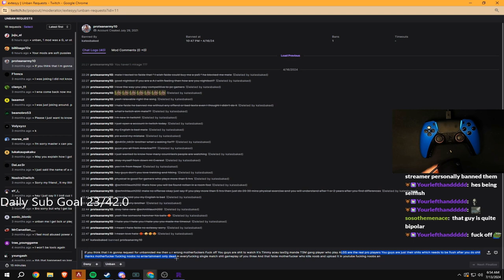YUKA IS INSANE 😄 - APEX LEGENDS ITA